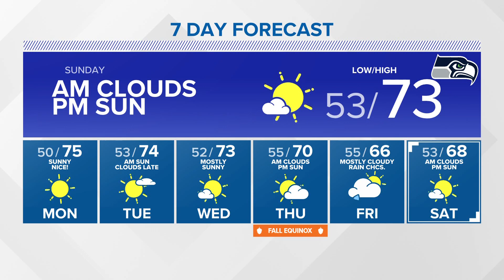KING 5 Weather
9/17/2022 overnight forecast with KING 5 meteorologist Mike Everett.